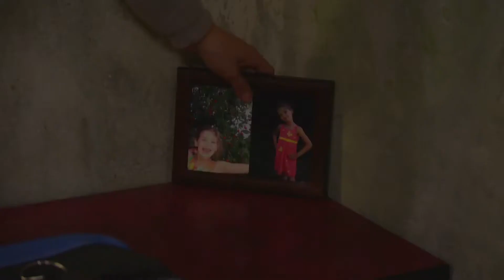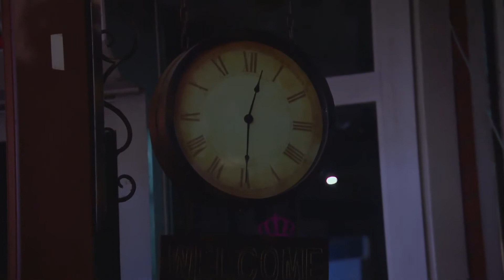Veysel encuentra a Melek | Elif Capítulo 40